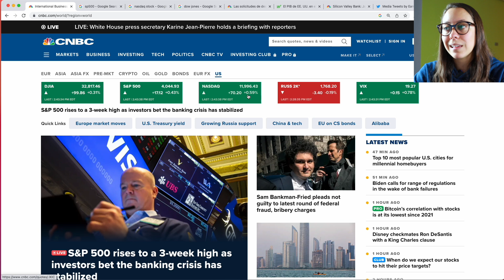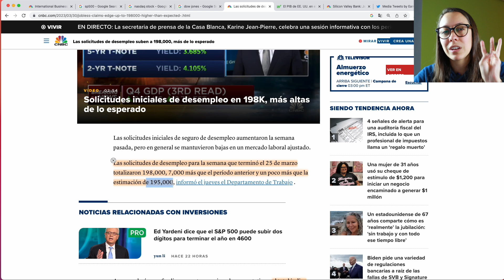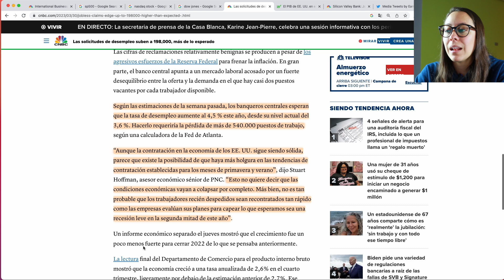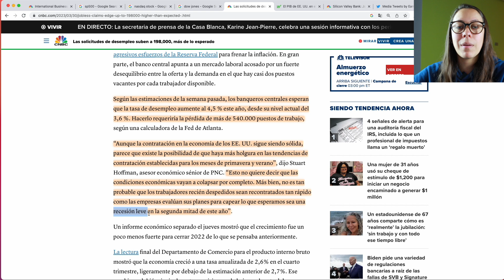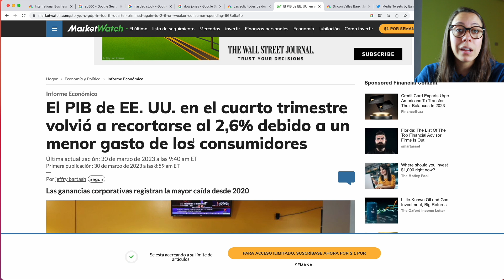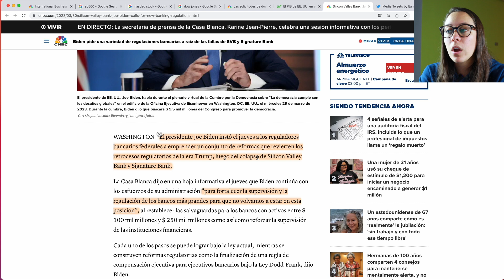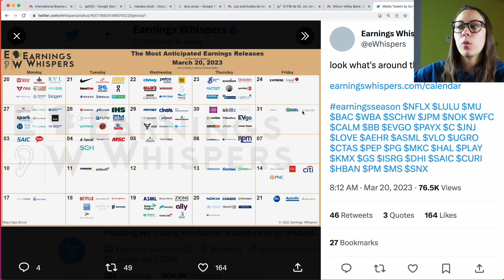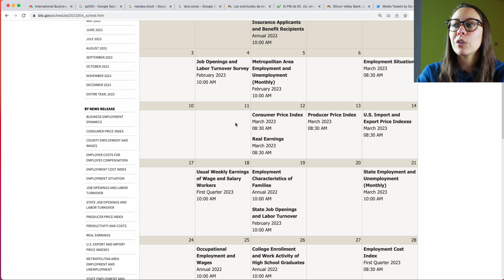Esto Es Lo Que Nos Espera En Abril En El Mercado